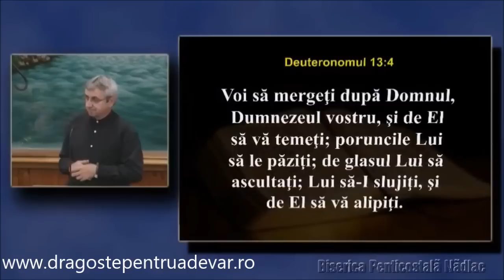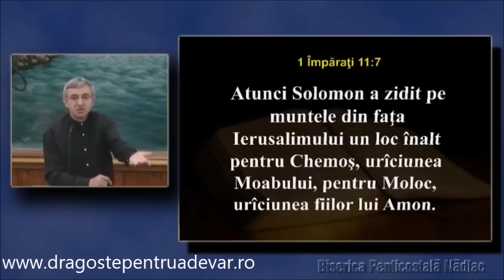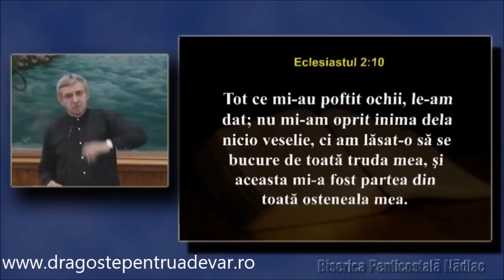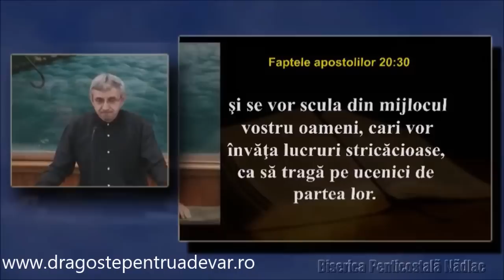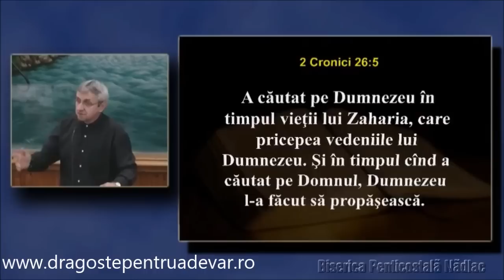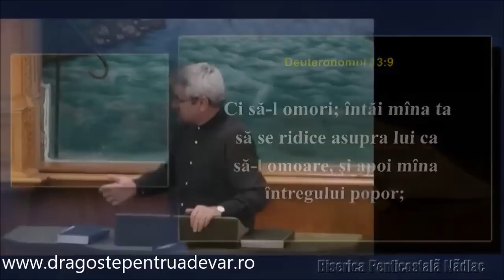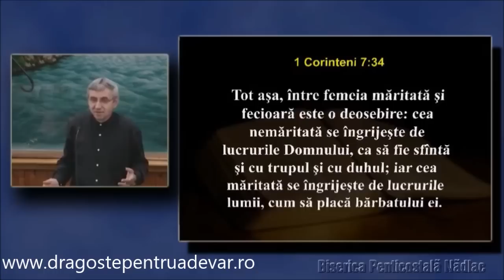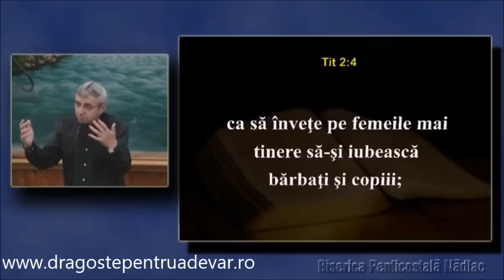Iosif Anca - Atenție la influențe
Biserica Penticostală Nădlac, Arad